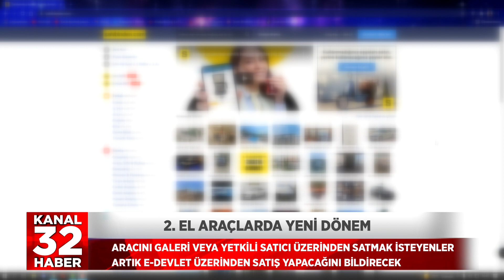2 El araçlarda yeni dönem